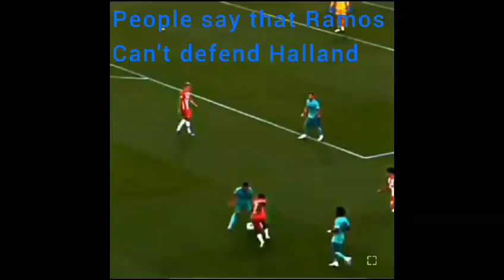The power of Sergio Ramos 🔥😎😈😈⚽